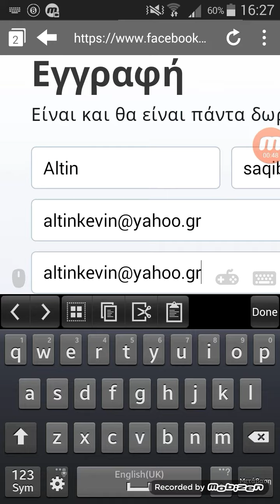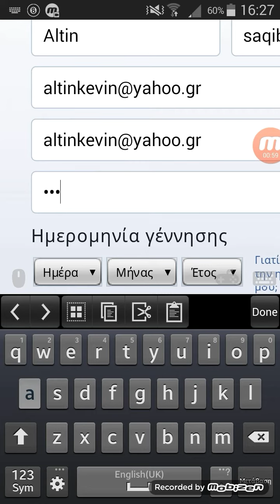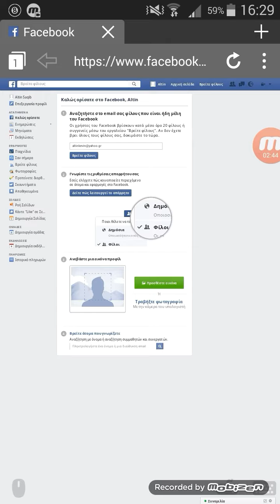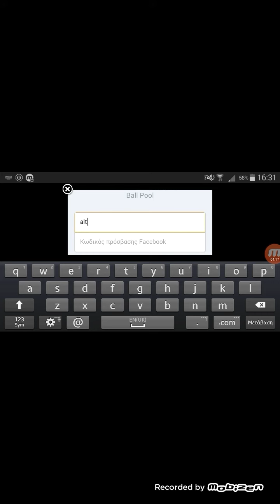Miniclip Account Log In With Facebook